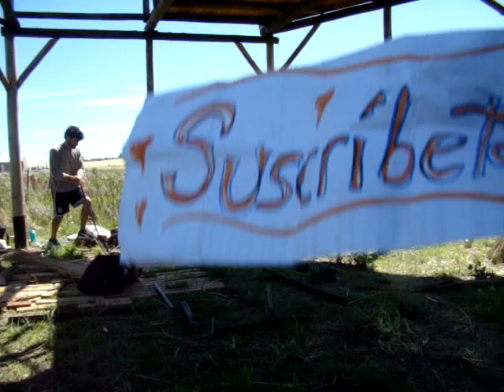132- Casa Ecológica: POZO CANADIENSE y PROVENZAL 1: Función de acondicionador para frío y calor.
MIRÁ el Vídeo 80 de la lista Casa Ecológica y DEJANOS tu COMENTARIO. ¡Gracias por jugar!

Comenzamos con la realización de un POZO CANADIENSE y PROVENZAL. El POZO CANADIENSE se utiliza para la función de calentar la casa y el POZO PROVENZAL se utiliza para enfriar la casa. ¡El sistema es el mismo!. En nuestro caso servirá para las dos funciones, de acuerdo a que haga calor o frío, enfriando la casa cuándo haga calor y calentando la casa cuando haga frío. Se aprovecha la ENERGÍA GEOTÉRMICA del suelo.

Mostramos el paso a paso con todos los detalles. Vídeo realizado el 29 de octubre de 2020.

Estaremos subiendo vídeos nuevos con los avances, paso a paso.

Para ver el paso a paso de la obra visitá la Lista de Reproducción Casa Ecológica:

Aguardamos sus comentarios.

Con éstas simples acciones estás brindándonos tu apoyo, ayudando a difundir y a que más personas se animen a realizar casas ecológicas.

¡Gracias!